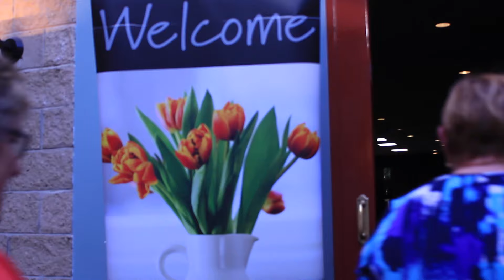State of the Market Information Night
Confused about property pricing? Price ranges, plus prices, offers above, expressions of interest? Come along to our information night to hear special guest speaker Phillip Musat from the Real Estate Invstitue of Victoria on Wednesday 22nd February at 6.30pm at the York on Lilydale.